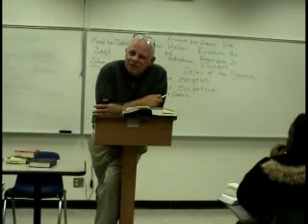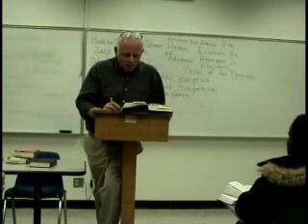Dead Sea Scrolls 11.10 Robert Eisenman